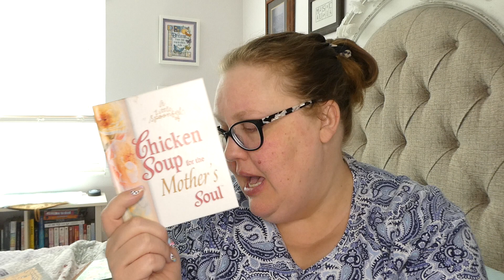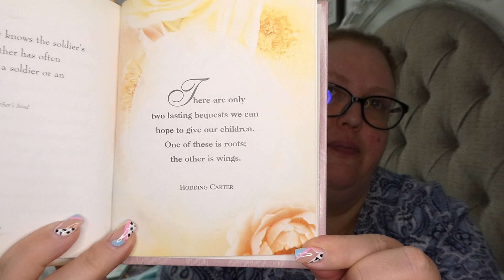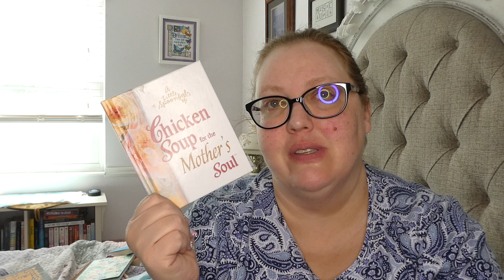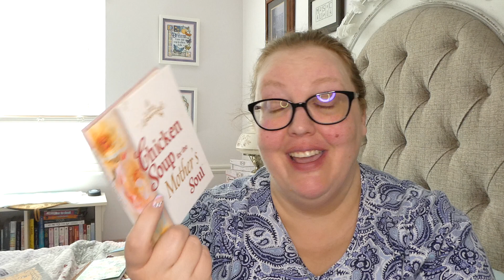A Little Spoonful of Chicken Soup for the Mother's Soul Review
A Little Spoonful of Chicken Soup for the Mother's Soul is a collection of essays from those that are Mother's.

Where you can find me:
Goodreads

Amazon Wishlist: